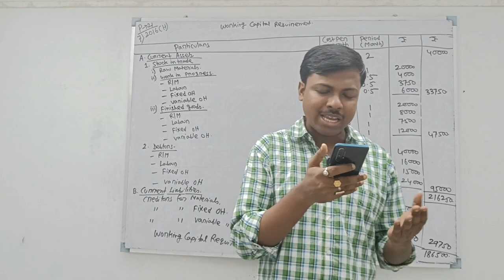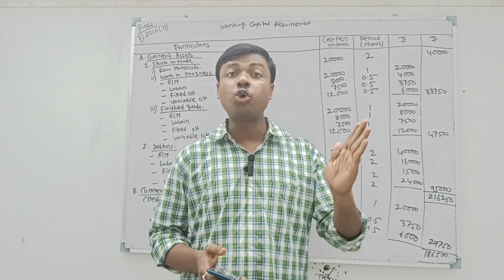B.Com, B.A, B.SC 1st Semester Result Date Out ||Calcutta University